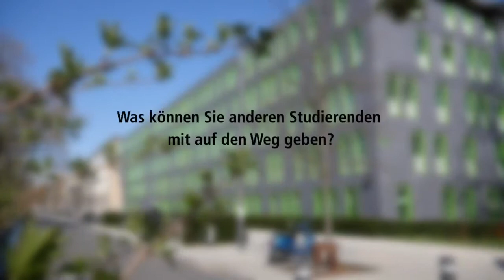HF-Alumna Turid Knaak im Interview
Turid Knaak spielt in der deutschen Fußballnationalmannschaft und promoviert an der Humanwissenschaftlichen Fakultät. Unijob und Sportkarriere unter einen Hut zu bringen ist oft eine Gratwanderung. Im KölnAlumni-Interview erzählt Knaak, was sie sich für ihre Zukunft wünscht – und für die Zukunft des Frauenfußballs in Deutschland.

KölnAlumni ist das offizielle Netzwerk für Studierende, Absolvent:innen und Beschäftigte der Universität zu Köln.